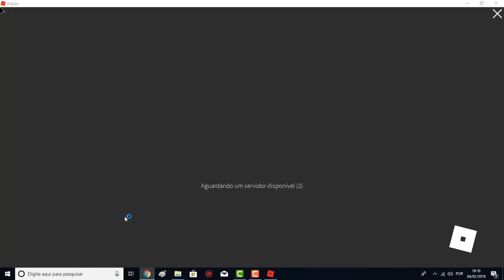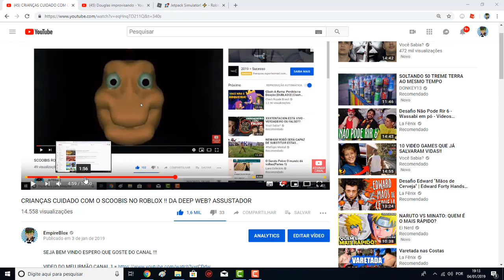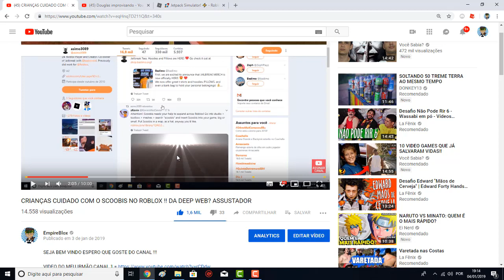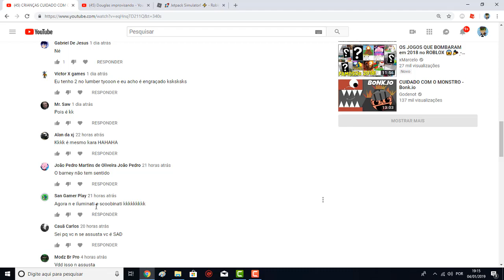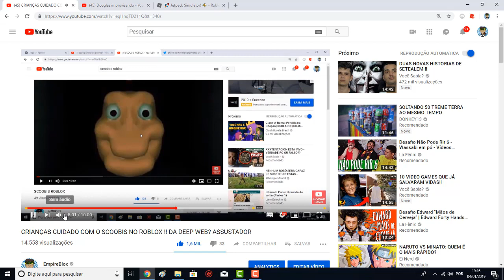ADEUS SCOOBIS ? É DO MAU OU BEM? A VERDADE !! (ROBLOX)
❤️FAMÍLIA BLOX !!❤️
⚠️CANAIS =

ficial👈🏼  - ⚠️